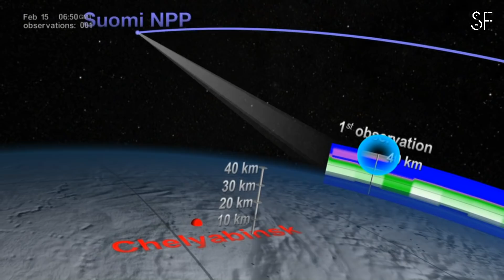Unde Sunt METEORIȚII?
Salutare, astazi cunoastem 160 de cratere pe suprafata planetei noastre, asta avand in vedere posibilitatea existentei unor cratere nedescoperite inca. Asa ca ne intrebam, unde sunt meteoritii?

De asemenea DISTRIBUIE mai departe pentru a ajuta la formarea unei comunitati mai mari!

Multumesc pentru vizionare, pe data viitoare!